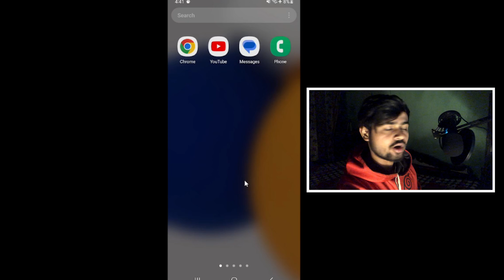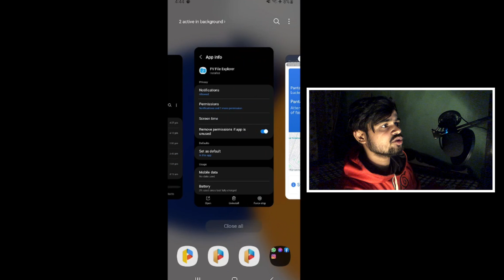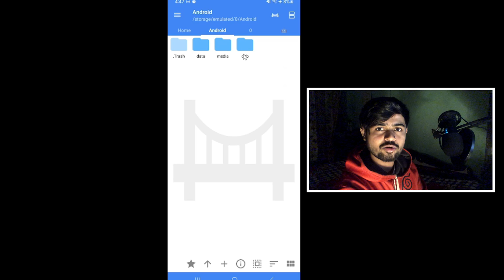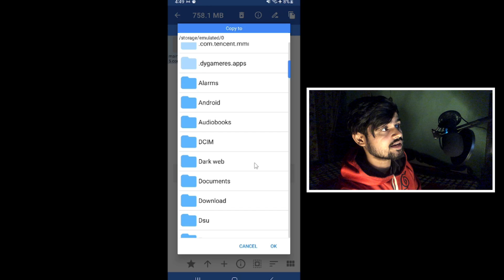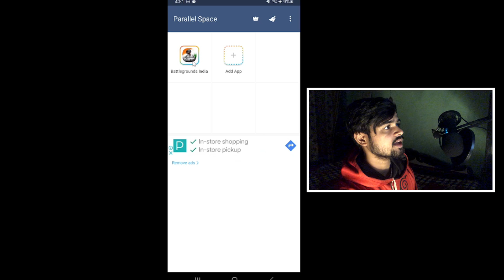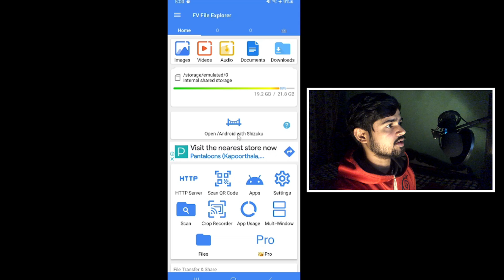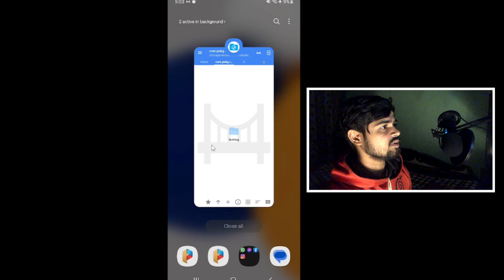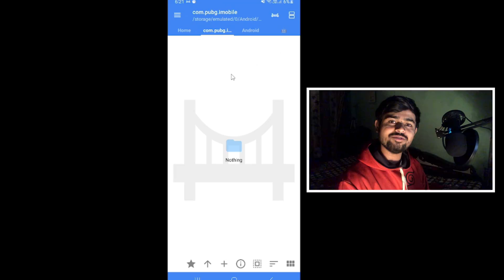How to use Data and Obb In virtual Space and Game Guardian 2024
About This Video:- Today i will tell u how u can use Data and Obb In virtual Space and Game Guardian 2024

iss process se pahle data obb ko access krna seekh lena meri videos se

Parallel Space Data obb location:- 5:36

Clone App Data obb location:- 11:53

Dual Space Data obb location:- 14:02

Multi Space Data obb location:- 16:06